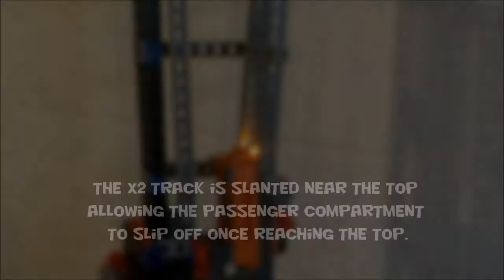How It Works: Rokenbok Freefall Tower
This video shows how the rokenbok freefall tower works!